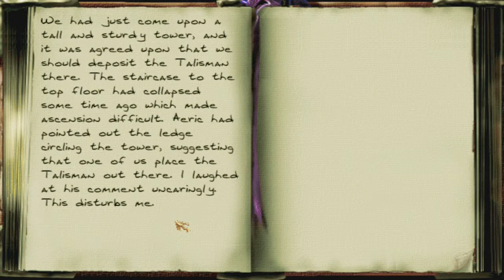Lets Play Thief Gold (blind) #126 - Ring frei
Nachdem es Chicken doch noch irgendwie schafft die beiden Magier zu überwältigen, kann sie die Brücke zur Kampfarena des Kolosseums heraus fahren